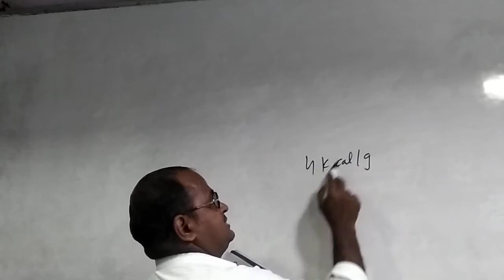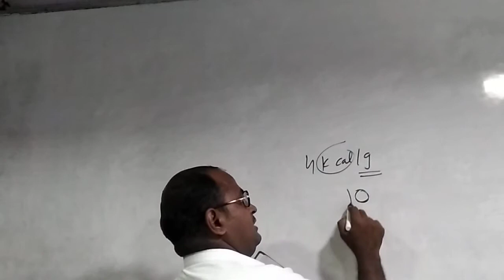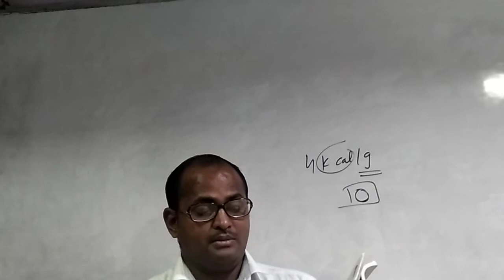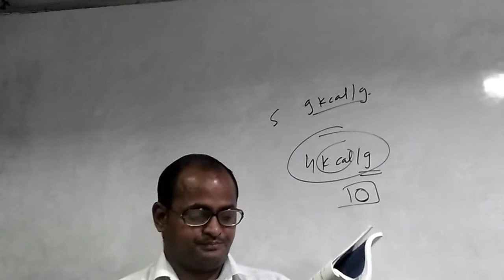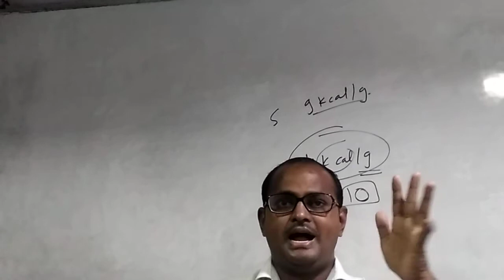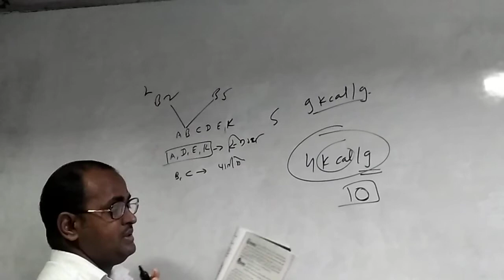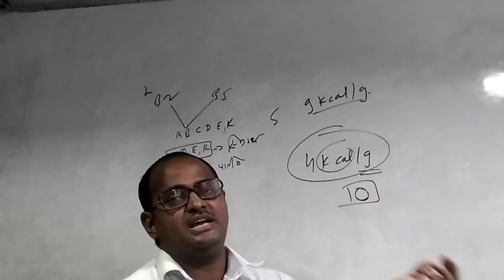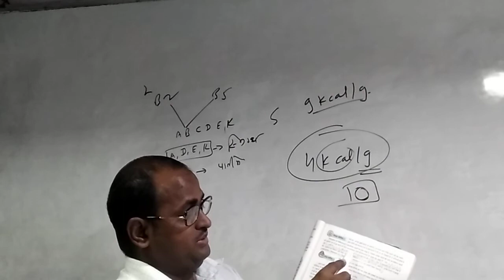Part#4 सजीवों में जीवन प्रक्रिया Science 2 Hindi Medium Mumbai SSC Board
posak tatva
Life Processes In Living Organisms
Part#4 सजीवों में जीवन प्रक्रिया भाग १   Science 2 Hindi Medium Mumbai SSC Board
Science 2, विज्ञानं भाग 2

 Hindi medium class 10th science Maharashtra board
Science class 10th new syllabus

/*//*/*/*/*/*/*/*/*/*/*/*Smart People Follow Smart Way/*/*/*/*/*/*/*/*/*/*/*/*/*/*/*/*/*/*/
25 Years UPSC IAS/ IPS Prelims Topic-wise Solved Papers 1 & 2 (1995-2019)
TP Link WR841 Wifi High Speed
Headphones with Mic for All devices: Superb Sound Quality:
Redmi Smart Band - Black (Direct USB Charging, Works with Xiaomi Wear App)
Smart Student Have Smart Watch:
Are you work from home and using Laptop, use this:
Multi-Purpose Laptop Desk for Study and Reading with Foldable Non-Slip Legs Reading Table Tray (Black)

Ask Question:
12th maharashtraboard
10th Maharashtra Board
12th new syllabus
Jai Hind!